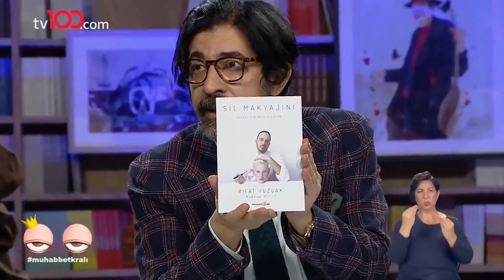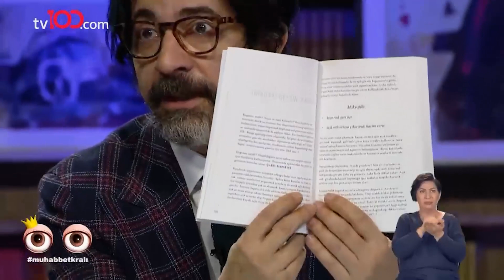"Akıllılar İçin Basılmış Bir Kitap" - Rıfat Yüzüak | Okan Bayülgen ile Muhabbet Kralı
"Holiganizm ve seks." Rıfat Yüzüak | Okan Bayülgen ile Muhabbet Kralı